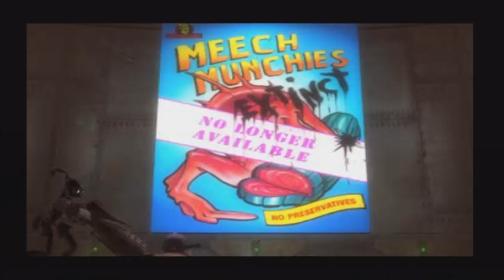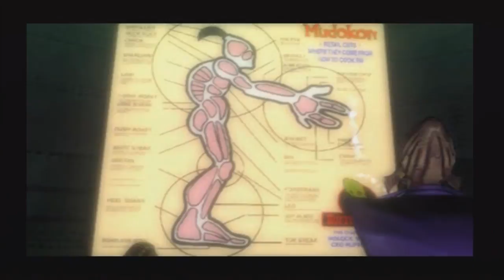LETS PLAY - Abe's Oddysee Episode 1 w/ TheVellianGamer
Come on a magical adventure with myself and The Vellian Gamer as we take on the hilarious and annoyingly difficult, Abe's Oddysee.